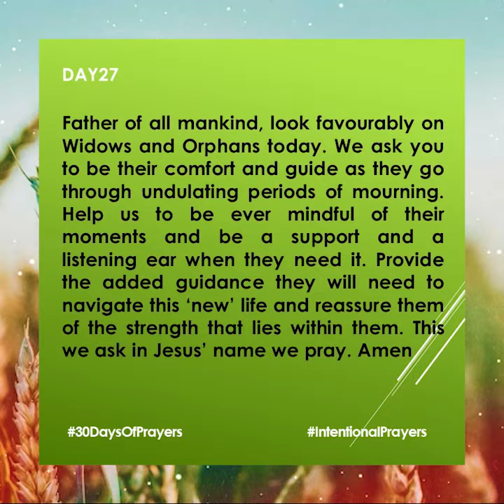30Days Prayer 2023 DAY 27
We pray for Widows and Orphans
Let us add, Parents who have lost their children.